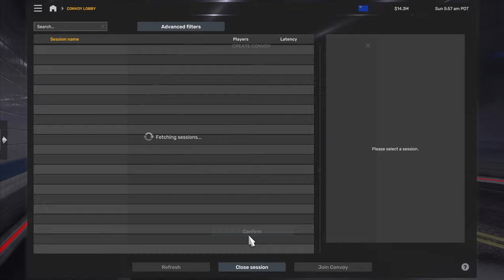American Truck Simulator 1.50 Experimental Build Night Run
American Truck Simulator is a truck simulator game developed and published by SCS Software. It was announced as being in development in September 2013 and unveiled at the E3 2015. It was released on 2 February 2016 for Microsoft Windows, Linux, and macOS. Wikipedia
Mods
Caterpiller C18

My Rig
NVIDA GeForce RTX 3070Ti
Intel I7 380.GHz
63.92GB RAM
1920 x1080 ^)Hz